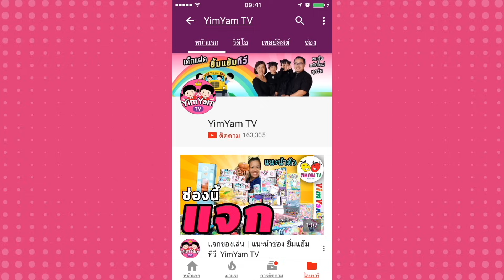หนูยิ้มหนูแย้ม | เล่นทราย!! ซ่อนแอบของเล่น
หนูยิ้มหนุแย้ม เล่นทราย กันในวันหยุด และเล่นปั๊มๆ ในแม่พิมพ์ที่แม่ปุ๋ยหามาให้ เป็นที่ปั๊มขนมปังรูปทรงต่างๆนั้นเอง เล่นไปเล่นมา กลายเป็นซ่อนที่ปั๊มขนมปังซะงั้น เล่นเพลินเลยไม่ต้องลงทุนอะไรมากมายเลย ได้เล่นซ่อนแอบ ของเล่น และก็ยังได้พัฒนาในกล้ามเนื้อมือต่างๆ ในการขุด ได้สัมผัสกับธรรมชาติ ก็สนุกสนานกันมากเลยทีเดียว สำหรับกิจกรรมนี้ของ หนูยิ้มหนูแย้ม เด็กแฝดจากยิ้มแย้มทีวี

ติดตามผ่านแฟนเพจได้ที่